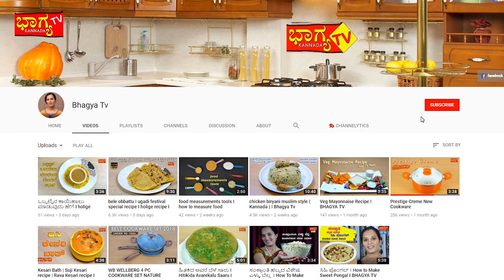ಒಬ್ಬಟ್ಟಿನ ಸಾರು ನೀವು ಈ ರೀತಿ ಮಾಡಿನೋಡಿ I Holige saaru recipe ih kannada I BHAGYA TV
obbattu saaru recipe ih kannada